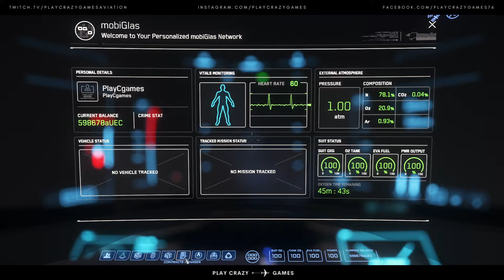StarCitizen 2022 - Origin 100i - Ganhando dinheiro transporte